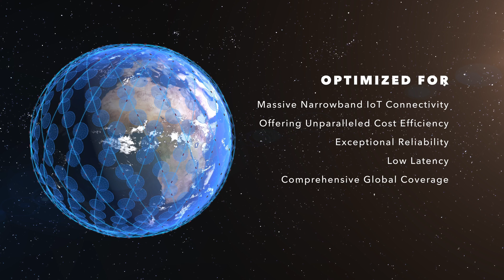Space Solution for Tomorrow: IoT Connectivity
In a world where %85 of the Earth's surface remains without terrestrial networks due to geographic and economic constraints, Plan-S utilizes satellite technology to bridge this connectivity gap. The essence of IoT connectivity lies in its ability to link industrial sites, ships, plants, farms, mines and various facilities in these uncovered areas where internet connectivity is essential.